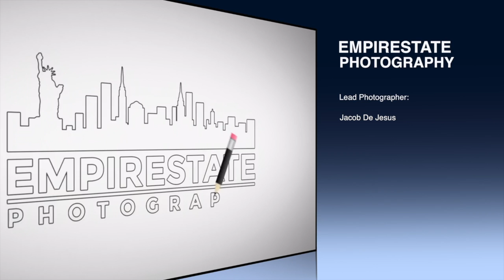Real Promo Project #2 Music By The Revivalist "Wish I knew you"